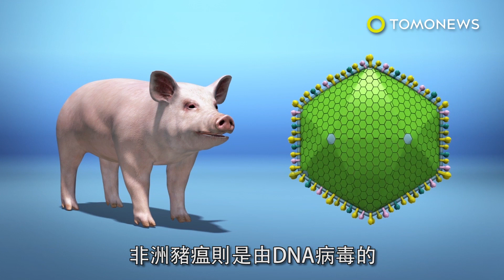非洲豬瘟餘害！沒豬肉吃 中國啟用緊急冷凍豬肉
因非洲豬瘟造成肉價上漲，中國決定啟用儲備已久的備用豬肉。非洲豬瘟肆虐中國，造成當地1/3的豬被迫撲殺，逼迫中國政府要開始使用備用豬肉，來壓低漲翻天的豬肉價格。根據歐盟食品安全局資訊，非洲豬瘟普遍透過蝨蟲咬傷，接觸到已感染動物、器具或是廚餘等，世界動物衛生組織指出，非洲豬瘟是由DNA病毒的非洲豬瘟類病毒科所引起的一種疫病。根據世界動物衛生組織表示，非洲豬瘟的症狀包括高燒，耳朵、腹部、腿部發紅和腹瀉等。因非洲豬瘟造成大量豬隻死亡。現況來說，豬農在飼養方面變得相當謹慎，為了增加豬隻數量，中國中央已下令，要各地方政府提供臨時補貼金，給大型豬農來鼓勵養殖豬隻。部分地方政府甚至更進一步提供糧食券，和祭出折扣來平衡漲不停的豬肉價格。《南華早報》引述中國的招商證券，分析師報導說全中國的冷凍備用豬肉，大約為9億9千公斤。如果中國無法提供足夠的豬肉給國內市場，全中國將被迫開始從歐洲市場進口豬肉。《南華早報》報導指出，中國在1996年時為了因應緊急狀況，像是要穩定肉價，而決定開始儲備豬肉。